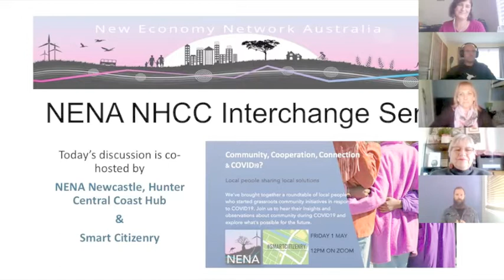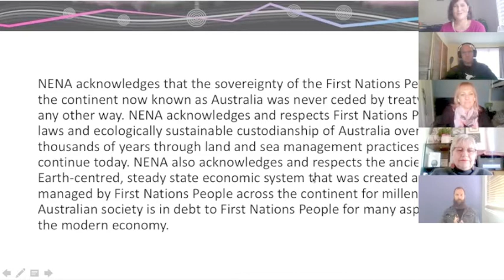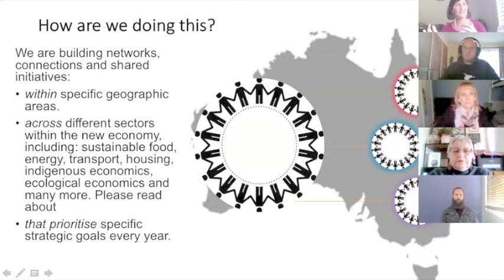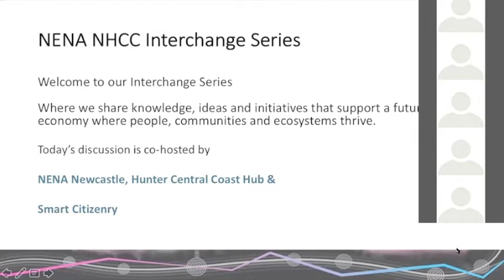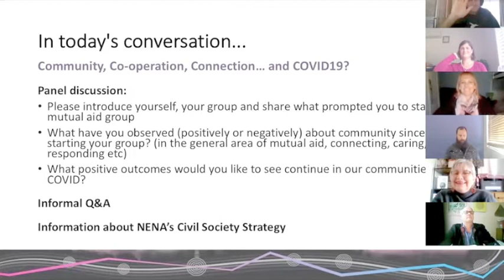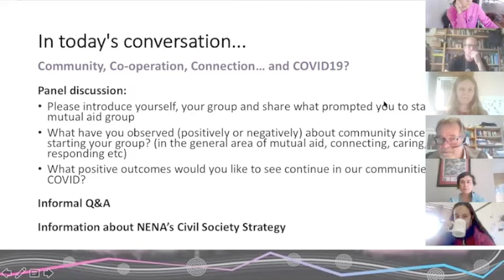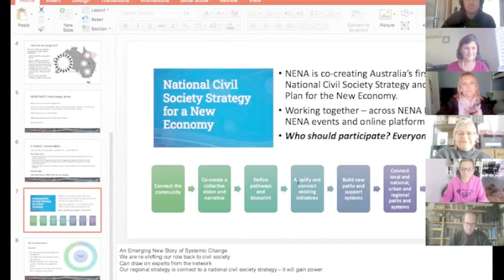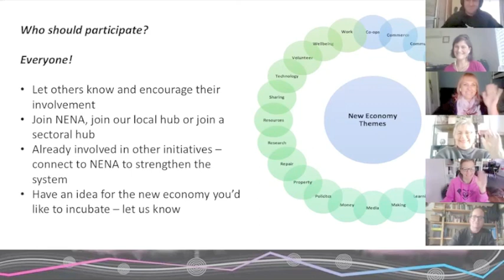Community, cooperation and connection during COVID19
The New Economy Network Australia (NENA) is a network of individuals and organisations working to transform Australia’s economic system so that achieving ecological health and social justice are the foundational principles and primary objectives of the economic system.

NENA works to facilitate connections, showcase and promote innovative projects, build peer-to-peer learning and use collective strategies to create and advocate for change, so that we can build a strong movement of people demanding, creating and benefiting from a ‘new’ economy.

This event is part of the Newcastle, Hunter, Central Coast 'NENA Interchange' series where we share knowledge, ideas and initiatives that support a future where people, communities and ecosystems thrive.

Amid the growing crisis, communities are showing inspiring solidarity, helping the most vulnerable face challenges and building networks for long-term assistance.

We've brought together a roundtable of local people who started grassroots community support initiatives in response to COVID19. Join us to hear their insights and observations about community, connection and cooperation during COVID19 and explore what's possible for the future.

This event is co-hosted by NENA Newcastle, Hunter, Central Coast Hub and Smart Citizenry.